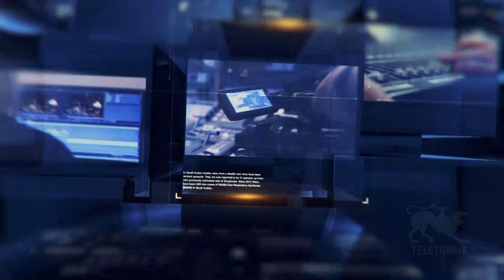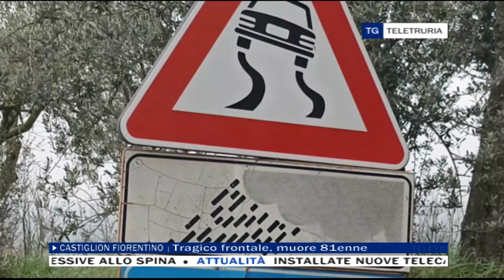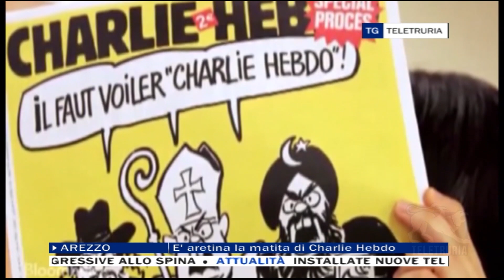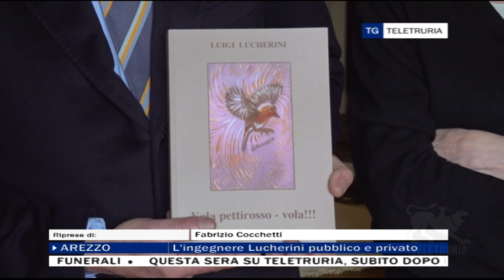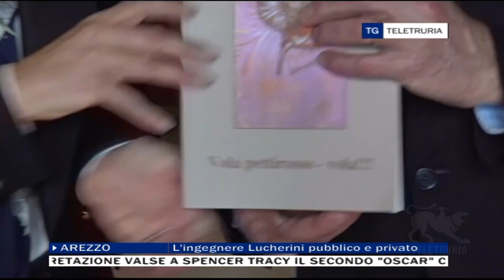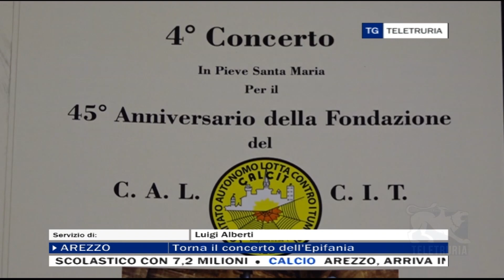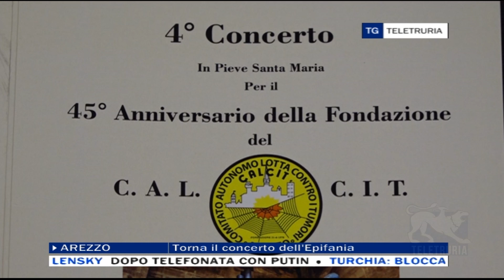TG Flash 05/01/2023